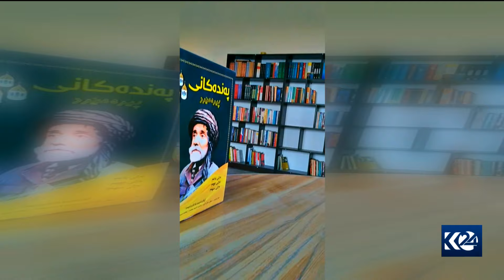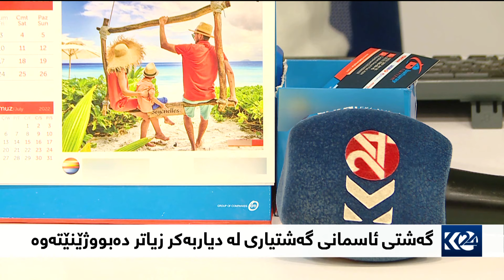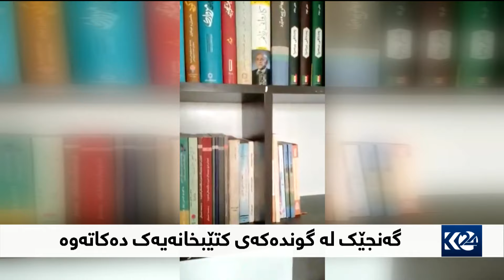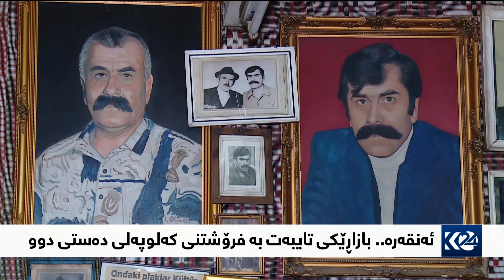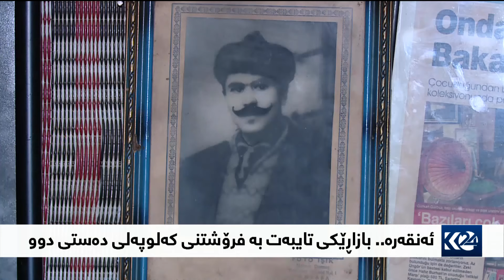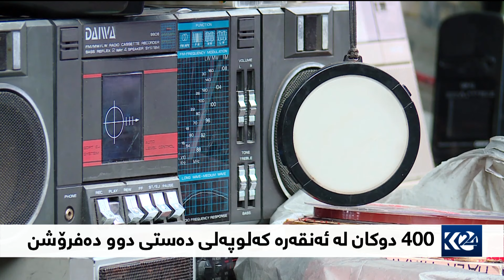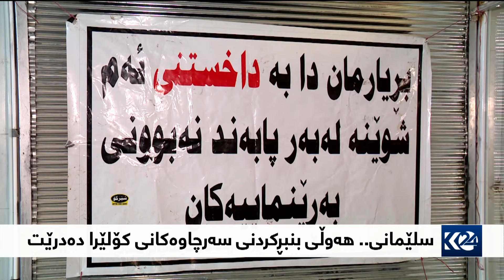بەیانی24 | گەنجێک لە گوندەکەی کتێبخانەیەک دەکاتەوە